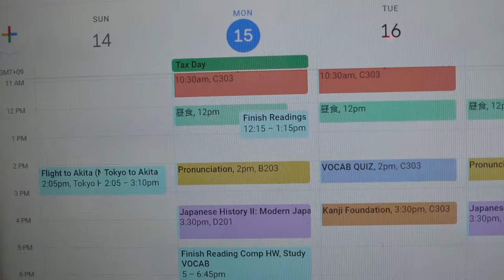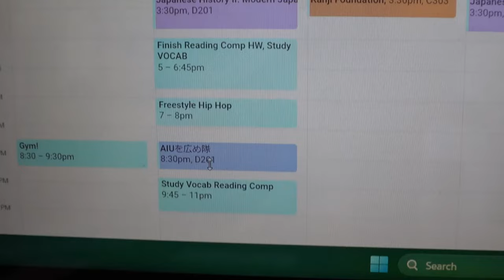2 days into college, 3 lectures behind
AHHH SO MUCH HOMEWORK, QUIZZES!?? I've been so swamped with school, I'm so sorry everyone!

2024/15-19/04